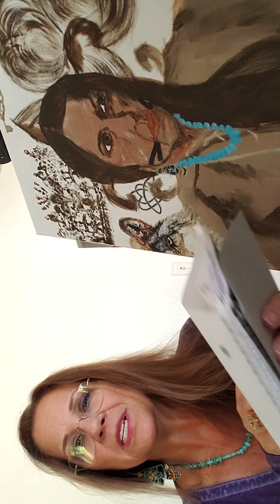Native By Heart Art - Ancestry' Art and more.. Video 39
Hi all, talked about Angel on tree, more ancestry gifts, mother and daughter found each other through work and DNA and more.. Enjoy💜...Video 39